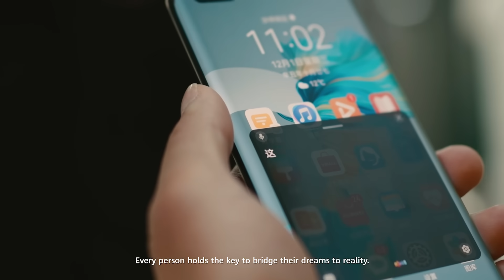Thriving Together with Technology for Sustainable Development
Let’s thrive together with connectivity, AI, and technology for nature to grow, businesses to thrive, and dreams to be realized

Catch the Huawei 2023 Sustainability Forum with ITU recap